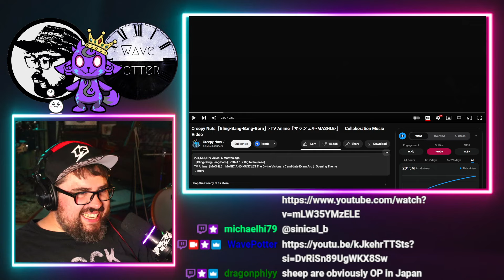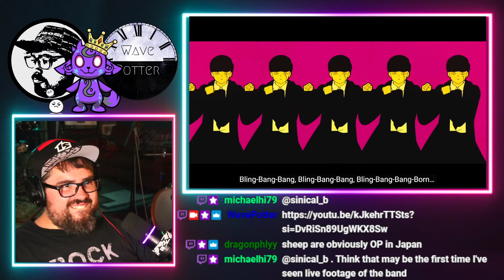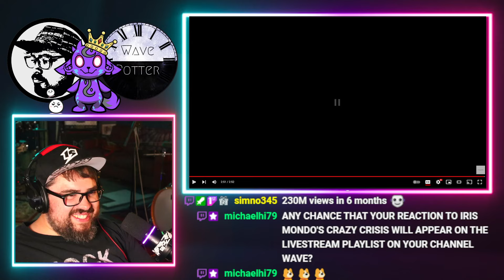Rock Musician Reacts to Creepy Nuts「Bling-Bang-Bang-Born」「マッシュル-MASHLE-」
Rock musician reacts to Creepy Nuts「Bling-Bang-Bang-Born」×TV Anime「マッシュル-MASHLE-」　Collaboration Music Video

Mailing Address:
Wave Potter